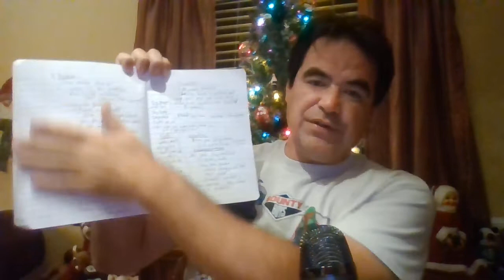Pro Wrestler's Handbook #9 Expectations and Obligations for Everyone on Show Night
Stephen Platinum lays out what everyone should do on show night, what their obligations are, and the differences in HOW everyone promotes and what their priorities should be to maximize the show experience and get the best out of everything.  We're way beyond "shaking everyone's hand" here, folks.

Wanna send Stephen something?  Awesome!

Stephen Platinum

1746 East Silver Star Road #162

My website is up and running!

Or just support the man directly out of the kindness of your blackened heart

And of course you should go to Georgia Wrestling History